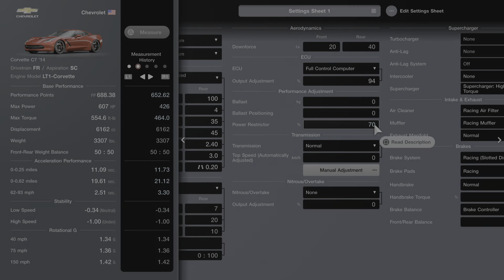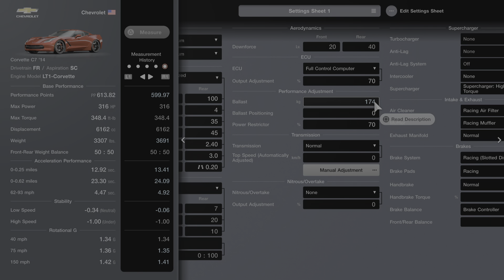Gran Turismo 7 | World Touring Car 600: Circuit de Spa-Francorchamps - 4 Laps